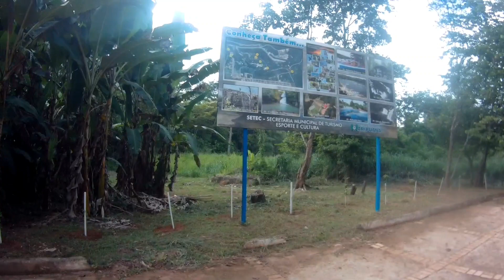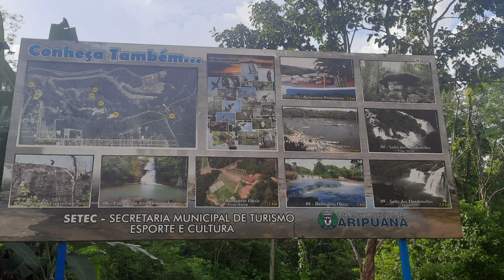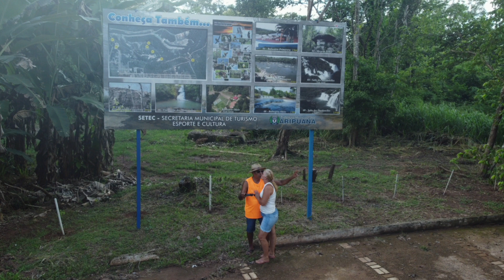MIRANTE SALTO DAS ANDORINHAS ARIPUANÃ/MT EXPEDIÇÃO XAXIM 2023 EP 15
Olá amigos, somos Lino e Nice e amamos viajar e conhecer lugares poucos divulgados principalmente por ser um lugar de dificil acesso. Fomos conhecer a cachoeira belissima a Cachoeira das Andorinhas, pela qual tem otimo motivo que leva este nome.

Musica animada sem direitos autorais.